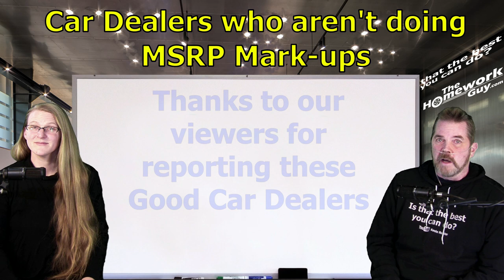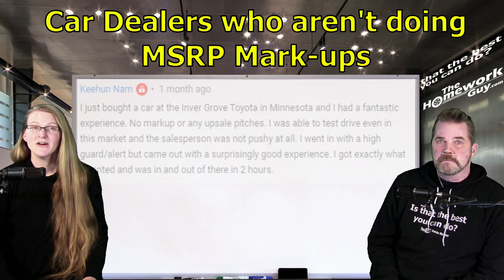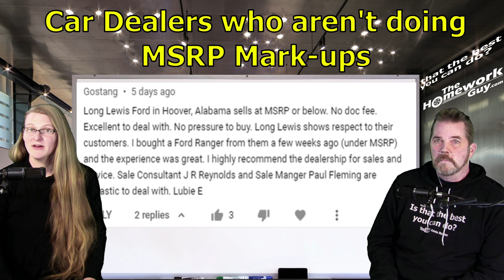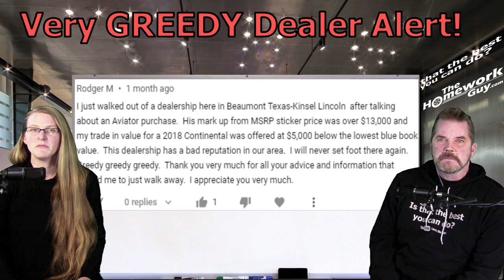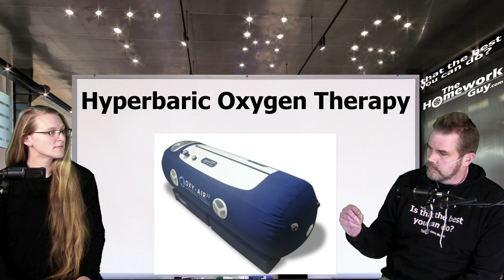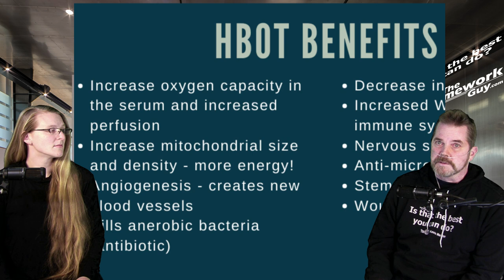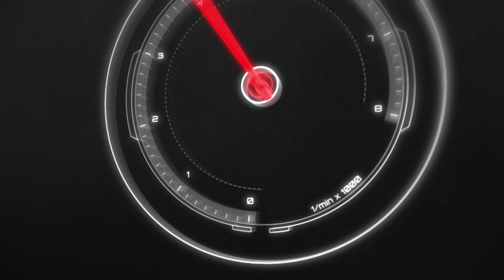CAR DEALERS who don't do MSRP MARK-UPS - New Car Prices 2022 - The Homework Guy, Kevin Hunter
Car makers keeping dealers in line with MSRP pricing? Kevin Hunter and Liz share viewer voted 'best car dealerships' that do not charge over MSRP sticker new car prices. Please keep it going by commenting with good dealers in your area.

A CAR DEALER WANTS TO:
1. SELL every car for the Highest Possible Price.
3. LOAD every Car Deal full of Fees and Finance Products.
4. OFFER Lowball numbers on every Trade Vehicle.

THE HOMEWORK GUY TEAM (THG) HELPS CAR BUYERS TO:
1. BUY a Car from Dealers or Private Party Sellers at the Lowest Price.
2. PAY Cash or Finance with their own Bank or Credit Union.
3. DECLINE Dealer Fees and Finance Products.
4. TRADE / SELL their current vehicle for the Best Value.

1. What you need to know before buying a car.
2. Information you need when buying a car at a dealership.
3. Benefits of Buying a Car from a Dealership or Private Party.
4. Questions to ask at a Dealership
5. Car buying tips and tricks from the experts
6. How to Buy and Pay for a Car with Cash
7. Using Carmax, Edmunds, TrueCar, Autolist, or Kelley Blue Book for Car Pricing Info.
8. Buying a Car out of state.
9. Taking Control of the entire Car Buying Process.
10. What to do if Scammed.
11. Illegal things Car Dealers can do.
12. Understanding Dealer Financing Tricks
13. How to Avoid Dealer Scams.
14. Reactions to Sales Training conducted by Car Trainers.